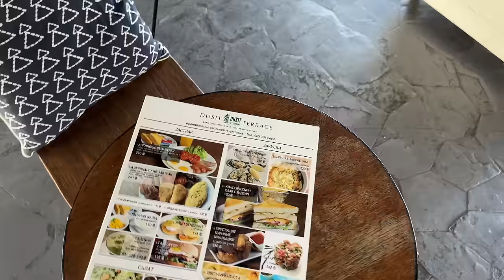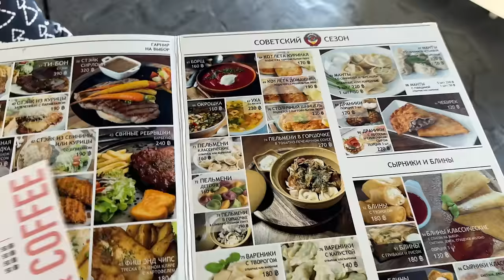ДОМ В ТАИЛАНДЕ ПО ЦЕНЕ КВАРТИРЫ! Огромные виллы в Паттайе для жизни. С